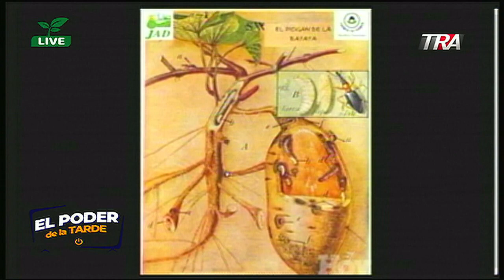Entrevista a Ing. Rosina Taveras y Dr. Luis Matos, Especialistas en control biológicos insectos